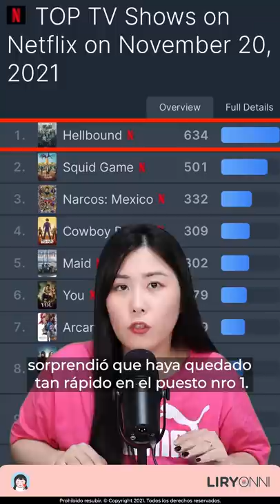HELLBOUND: NRO 1 en NETFLIX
RUMBO AL INFIERNO: NRO 1 en NETFLIX